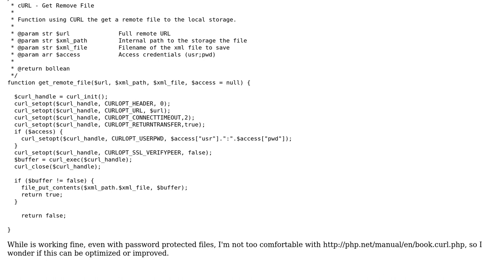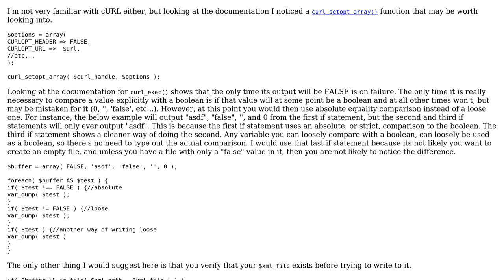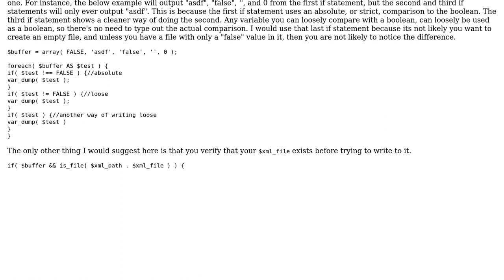Getting a remote file to local storage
With thanks & praise to God, and with thanks to the many people who have made this project possible! | Content (except music & images) licensed under CC BY-SA | Music | Images & others | With thanks to user Zuul user mseancole user Jamal and the Stack Exchange Network Trademarks are property of their respective owners. You are responsible for your own actions.